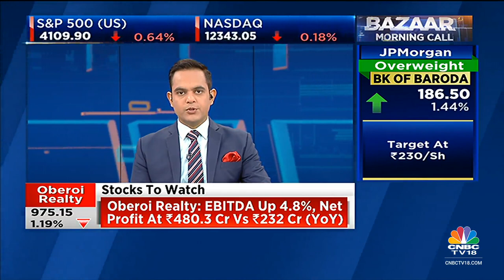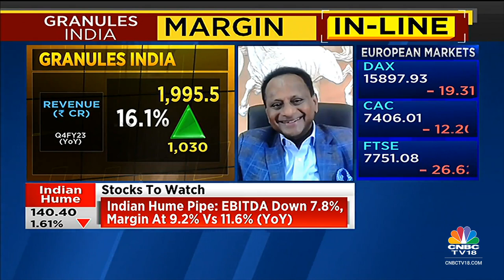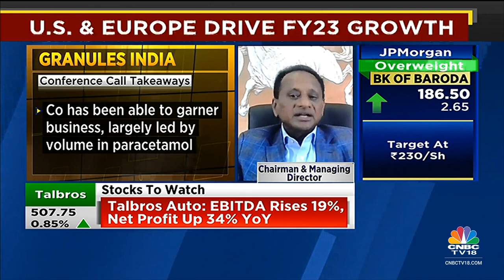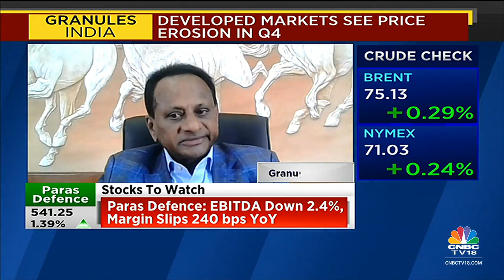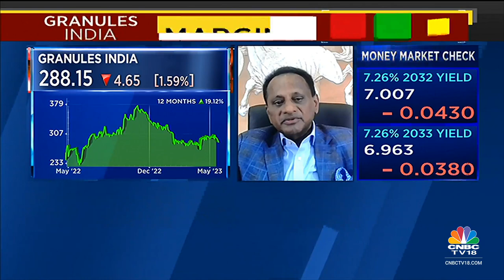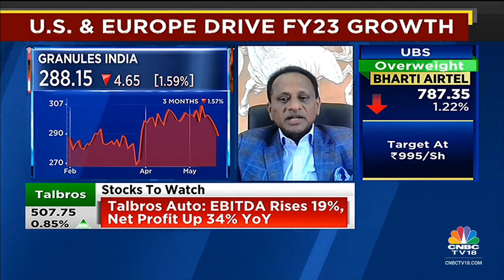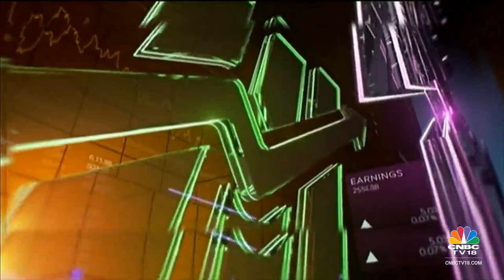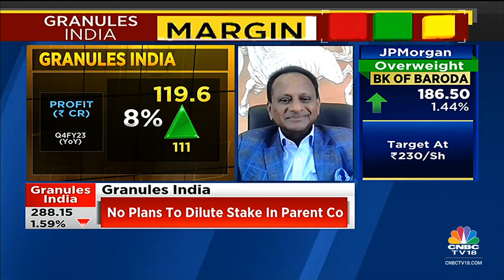Granules India's Krishna Prasad Chigurupati On Q4 Results, Margin Expansion Plans & FY24 Outlook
4QWithCNBCTV18 | Granules India reports a good set of Q4 earnings, with its revenue coming above estimates. Chairman & MD, Krishna P Chigurupati tells @prashantnair, @_soniashenoy, & @Nigel_Dsouza that the co will spend Rs 700 cr of capex in FY24.

n18oc_business